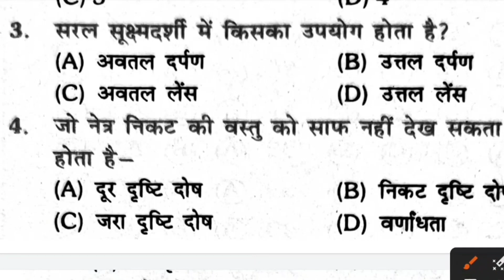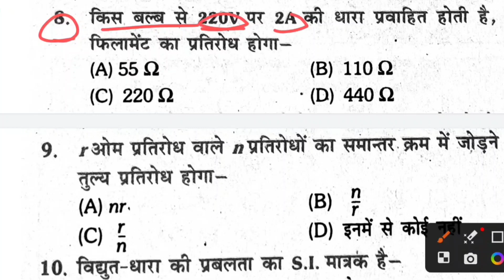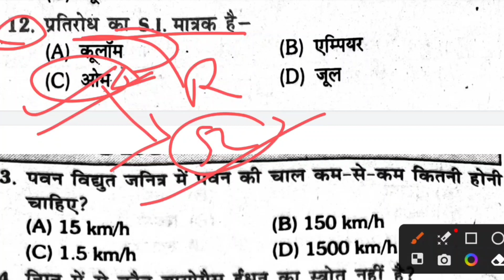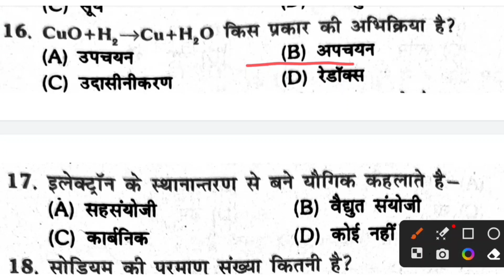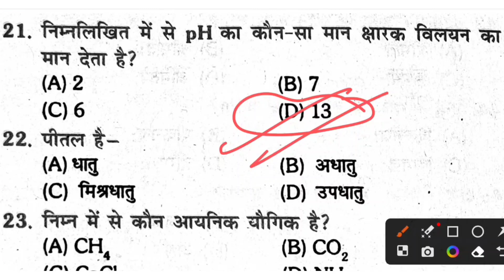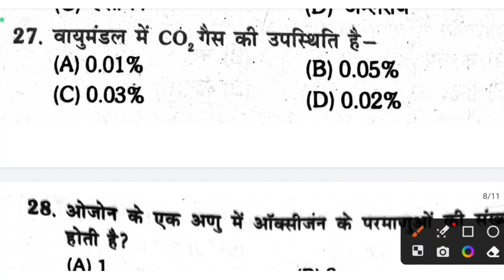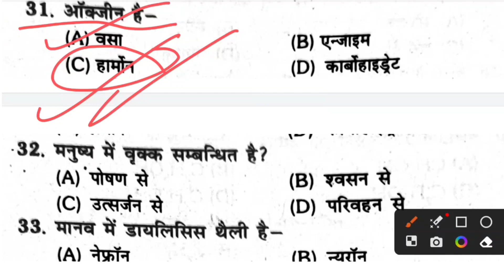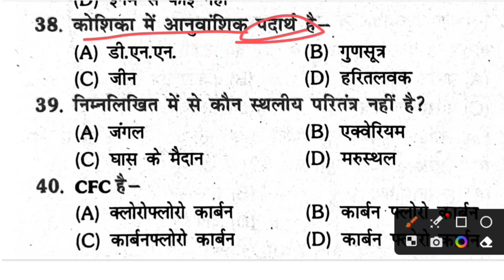Class 10th Science Model Paper 2023 || Science Ka Official Model Paper 2023 Bihar Board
यह video सिर्फ छात्रो के लिए है। तो कृपया इसे पूरा जरुर देखें । Dear video science auf objective question बताया गया है । कक्षा 10 वीं का विज्ञान objective question 2022 के लिए इसे देखिये समझिये और इसको याद भी कीजिए धन्यवाद ❤️📚

video covered.
mk study23
bseb matric science official model paper 2023
matric science vvi objective question 2023
10th science objective question 2023
class 10th science out question
matric science objective questions 2023
bihar board science viral question paper 2023
class 10th vvi objective question 2023
10th viral question paper 2023
bseb science viral question 2023
science class 10th vvi objective question
Bihar board science questions 2023
vigyan vvi objective
10th ka objective
science ka objective bihar board
science class 10 ka objective
10 class bihar board ka objective
objective question
objective question bihar board
objective question bihar board 2023
objective bihar board 2023

Jai Hind 🇮🇳